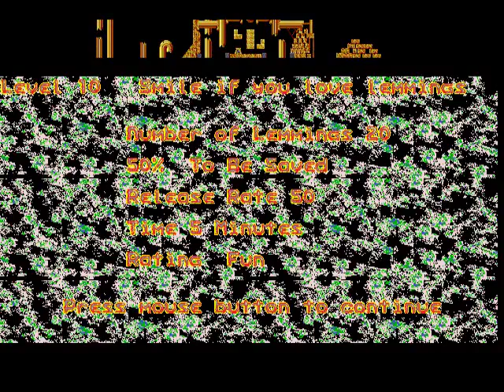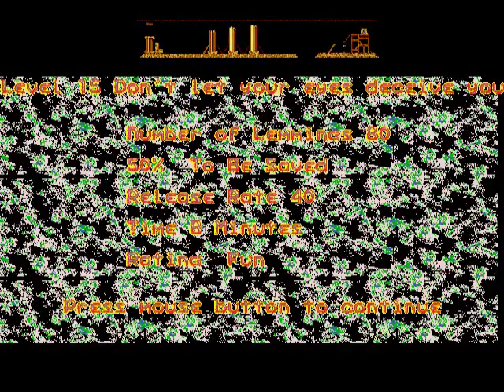Lemmings Fun 2 [Levels 10 - 15]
There are games that you just expect that gamers played as children, and that you want your children to play as well. For me Lemmings is one of those games that was just so perfect at doing what it was trying to do. Let's go back and play it again, seeing if it was everything that we remember it being...

Being higher in the search rankings and getting a little advertising revenue is really the only way that the channel can grow!

This series is part of the 2016 Christmas set, "25 games in 25 days". Whether you liked this one or not, there's a good chance that you'll like something else this month, so think about going and checking out some of the rest